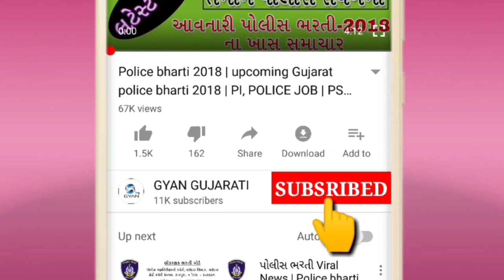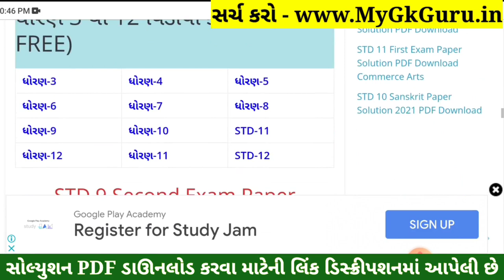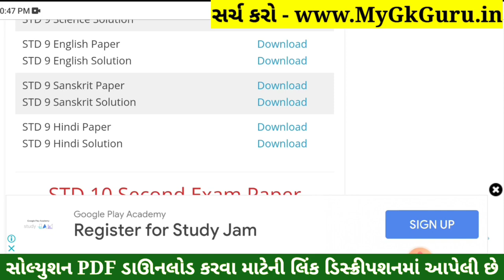STD 9 Hindi Paper Solution 2022 Second Exam, STD 9 Hindi Second Exam Paper Solution 2022 50 Mark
STD 9 Hindi Paper Solutio 2022 50 Mark

Dhoran 9 Samajik Vigyan Second Exam Solution 2022,